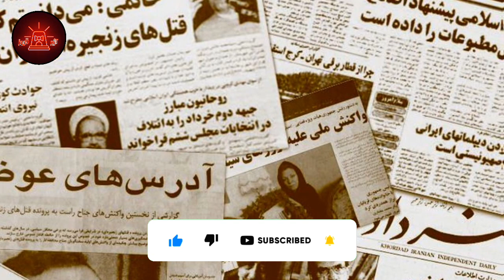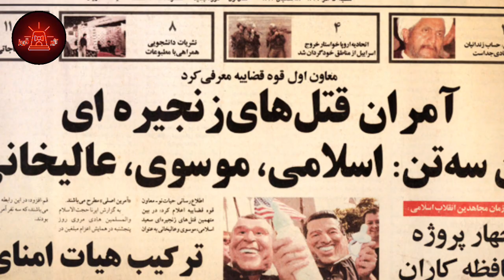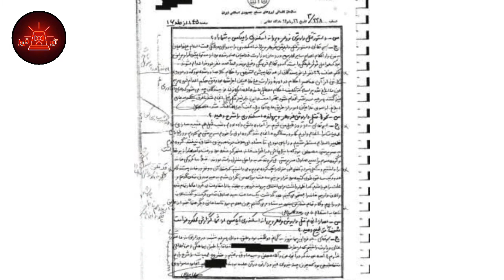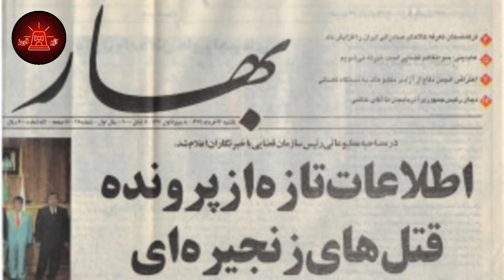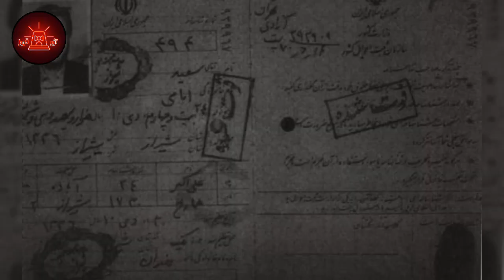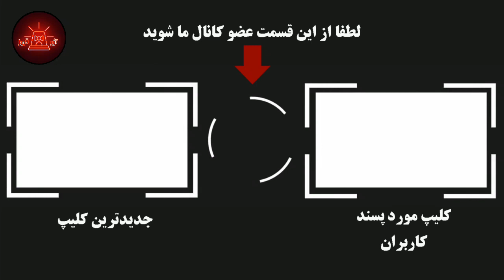آیا احمد خمینی را سعید امامی ک.ش.ت ؟